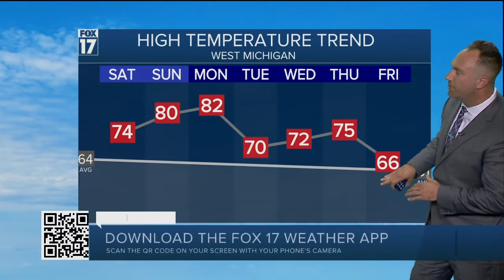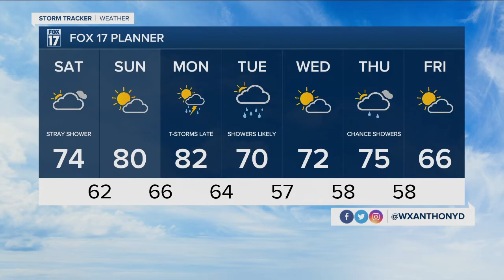Friday Evening Forecast Oct 8, 2021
Nearing 80 degrees by Sunday afternoon